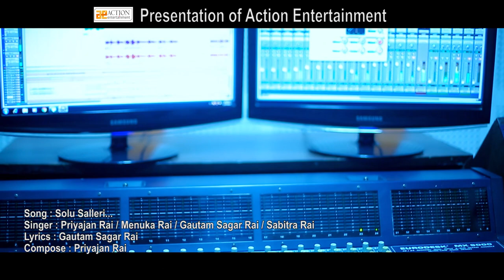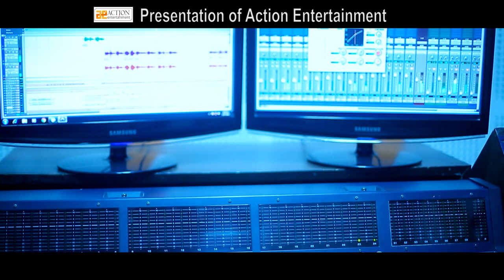Solu Salleri - Menuka Rai & Priyajan Rai | New Nepali Purbeli Song | Purbeli Lok Bhaka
Official Music Video of New Nepali Purbeli Song "Solu Salleri", performed by Menuka Rai and Priyajan Rai.

A Presentation of Action Entertainment
Song: Solu Salleri
Singers: Priyajan Rai, Menuka Rai, Gautam Sagar and Sabitra Rai
Lyrics: Gautam Sagar Rai
Compose: Priyajan Rai
Music Arrange: KB Bhandari

Camera: Janak Raj Adhikari
Editing: Manish Karki
Video Concept: Priyajan Rai

Re-uploading or copying of this video in full or partial is prohibited; we request to embed the video for sharing purpose. Thank you.